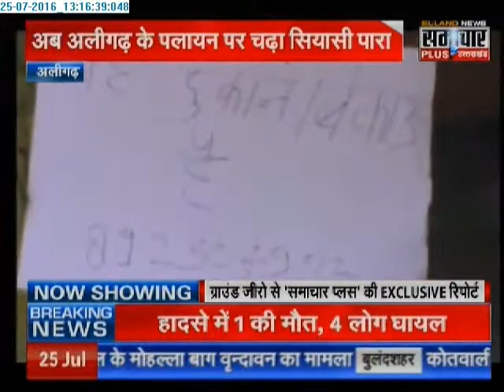Samachar Plus: Humara Uttar Pradesh | 25 June 2016